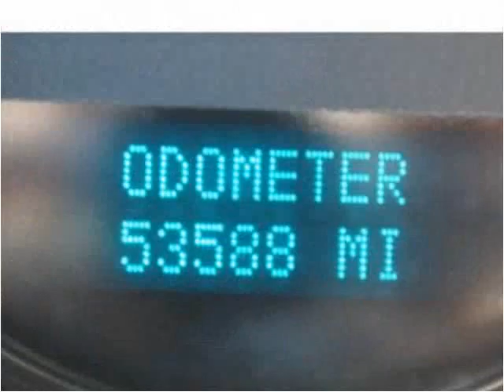2008 Chevrolet Silverado 1500 Used Cars Sand Springs OK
This 2008 Chevrolet Silverado 1500 is available from Keystone Chevrolet.